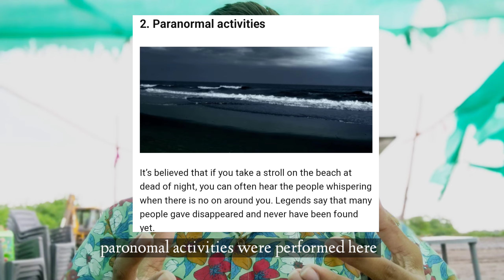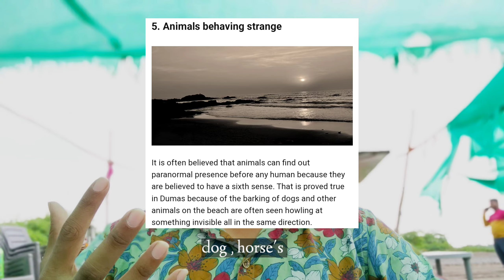world clean-up day & dumas beach festival